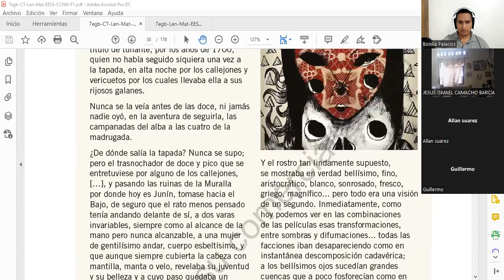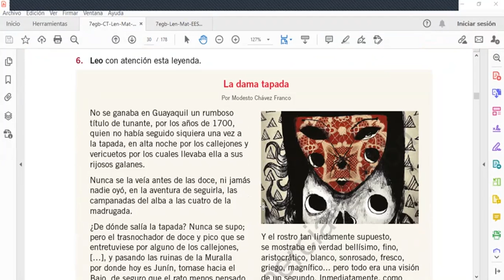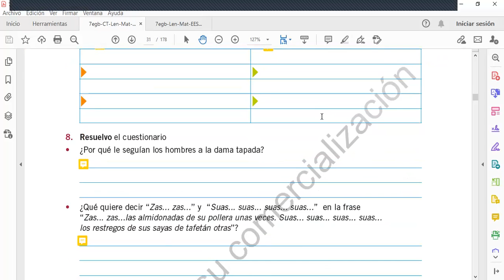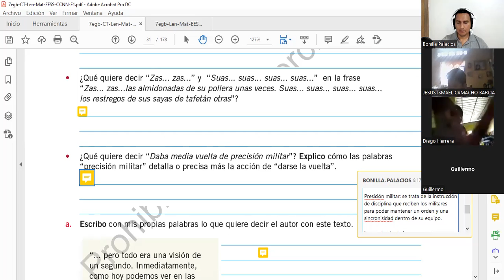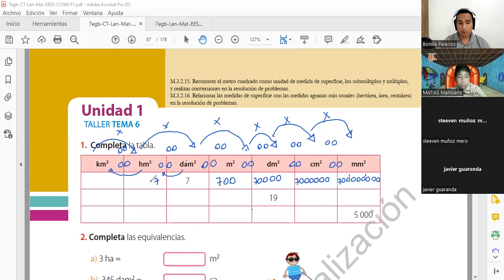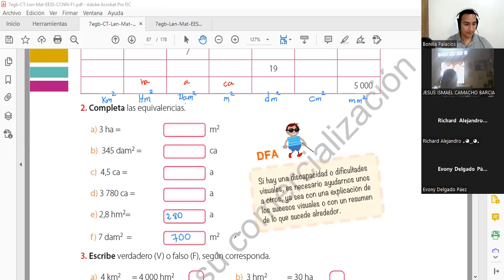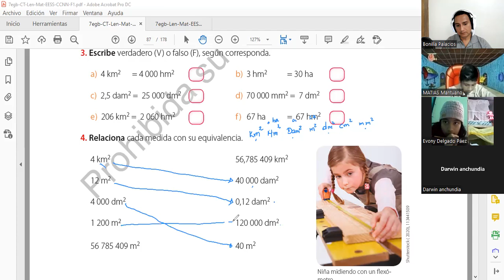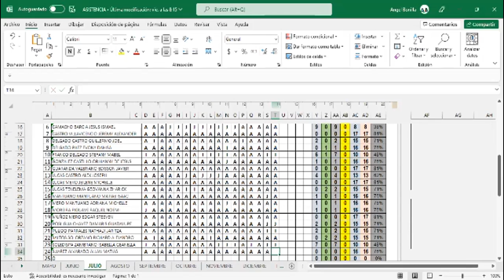Séptimo, día 4